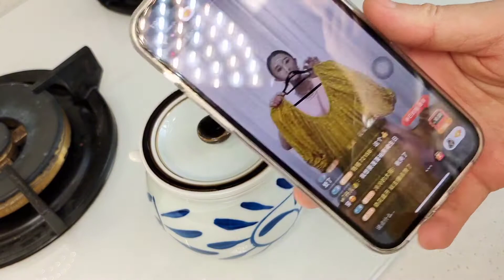母亲节女儿买了一根大牛尾，今天陪娘家妈明天去陪婆婆